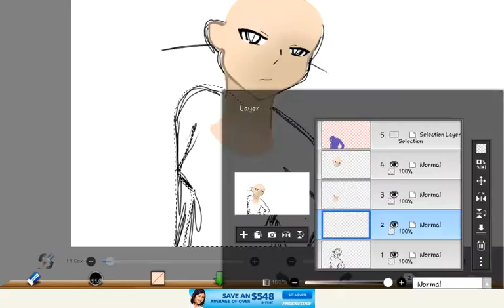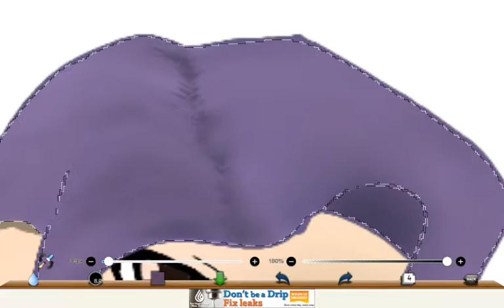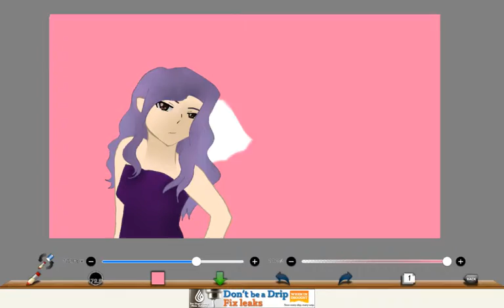[SPEED PAINT] Me in anime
i took personality anime quiz...